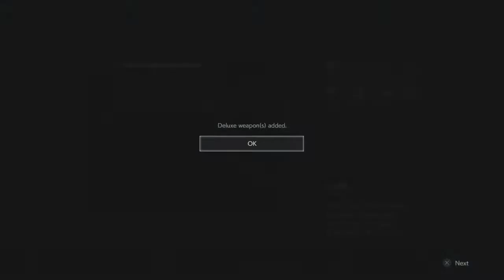RESIDENT EVIL 2 military costume Claire B story part1